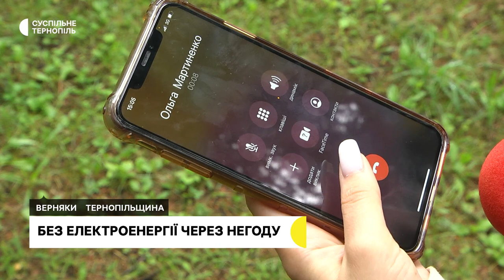Без електроенергії через негоду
На одній із вулиць села Верняки Збаразької громади – два тижні немає ні світла, ні води, ні інтернету. Така ситуація склалася через те, що на початку місяця під час грози вітер повалив дві електроопори. Вони йшли через озеро, тому замінити їх одразу не змогли.